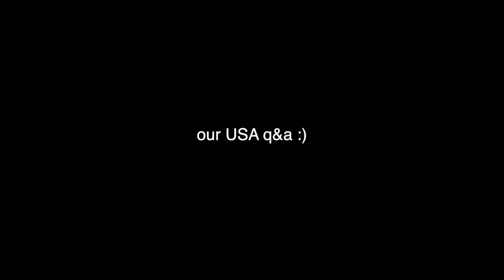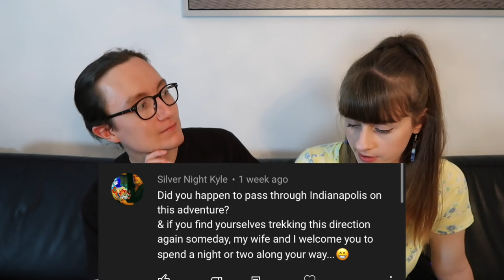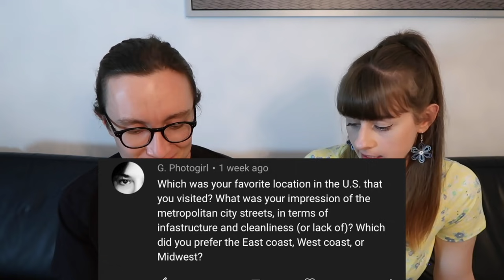Q&A with Molly - NYC to LA special (and reacting to some hate comments)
I hope that you're doing well and staying safe.

Thanks so much for your reaction to our NYC to LA video. Now that it's calmed down, we want to thank you by answering your questions about the USA trip and the video, and hopefully unearthing some bonus stories that didn't make the cut.

Thanks for your great questions!